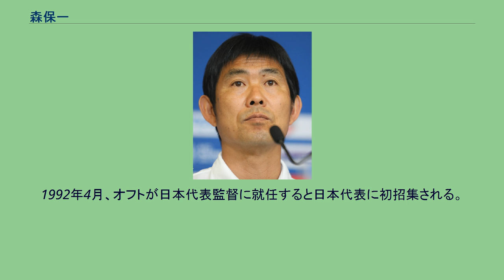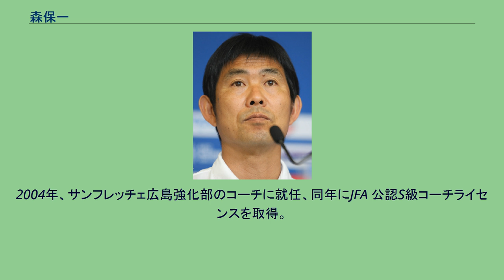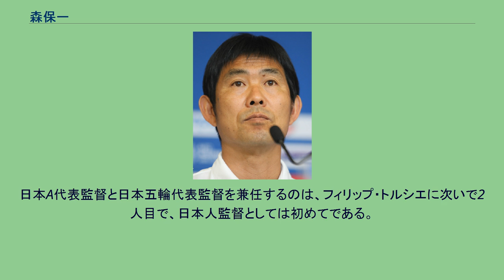森保一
森保 一（もりやす はじめ、1968年8月23日 - ）は、日本の元サッカー選手(MF)、指導者（JFA 公認S級コーチ）。
元サッカー日本代表。
日本代表監督。
父親が造船関係者だったため幼少期から各地を転居、静岡県掛川市で生まれ、名古屋市、横須賀市、唐津市と転居、唐津市立鏡山小学校に入学するもすぐに転居し、小学1年生から長崎県長崎市に定住する。
小学5年から本格的にサッカーを始め、小学6年のサッカークラブチーム「土井首SSS（土井首サッカースポーツ少年団）」時代に第4回全日本少年サッカー大会にGKとして出場している。
長崎市立深堀中学校から高校進学の際にサッカー強豪校である長崎県立国見高等学校に進学しようと考えていたが、森保の不真面目な受験姿勢を見た父親はそれを反対したため、長崎日本大学高等学校へ進学した。
長崎日大高時代には攻撃的なMFとして山梨国体選抜に選ばれるが、当時長崎県のサッカーは国見と長崎県立島原商業高等学校が全盛期だったことから、インターハイや選手権などの全国大会には出場できなかった。
高校の監督と日本サッカーリーグ(JSL)のマツダ（現サンフレッチェ広島）の今西和男総監督が知り合いだったため、1987年同クラブ入団。
同期は河村孝らがいたが森保は入団当初はその中で最下位の評価だった。
当時マツダ本社は高卒採用枠5人までであったため森保は本社に入社することが出来ず、子会社のマツダ運輸（現マツダロジスティクス）に勤務した。
当初はサテライトチームであるマツダSC東洋でプレーしていたが、この年からマツダ監督に就任したハンス・オフトに見出された。
その後チームは2部に降格しオフトは退団したが、ビル・フォルケスコーチに育てられ、3年目の1989年にJSL2部デビュー、風間八宏のアシストで先制点および2点目を挙げる。
1991年にマツダとプロ契約を結び、同年JSL1部昇格に貢献した。
1992年4月、オフトが日本代表監督に就任すると日本代表に初招集される。
代表メンバーの何人かは存在自体知らなかった無名選手の大抜擢で、同郷の長崎県出身の高木琢也と前川和也以外、誰一人「モリヤス」と読めなかった。
同年5月オフトジャパン初戦のアルゼンチン戦で先発メンバーに抜擢され初出場を果たし、この際アルフィオ・バシーレ監督とクラウディオ・カニーヒアが“日本にはいいボランチがいる”と高く評価したことから、「森保」と「ボランチ」の名前が脚光を浴びることになる。
以降レギュラーとして活躍、ラモス瑠偉をカバーすることに重点を置いた。
1993年、W杯アメリカ大会アジア予選に出場し、ドーハの悲劇を経験した。
一方クラブでは、サンフレッチェ広島の選手として、1993年にJリーグが開幕すると、6月2日の名古屋グランパスエイト戦でJリーグ初ゴールを決めた。
スチュワート・バクスターの下、風間とともに中盤を支え、1994年サントリーシリーズでは広島のステージ優勝に貢献した。
1995年に就任したビム・ヤンセン監督時代は3-4-3システムのボランチやトップ下・リベロとさまざまなポジションでプレーするものの、同年7月に右足首関節脱臼骨折してしまい満足に活躍できなかった。
代表では、ファルカン時代および加茂周時代も選出されたが、山口素弘がボランチに定着したため1996年2月を最後に代表から遠ざかった。
1997年末、広島は経営悪化がピークに達し、主力放出を余儀なくされた。
そこへ、1998年にオフトに誘われ、大型補強を行っていた京都パープルサンガにレンタル移籍した。
当初は完全移籍の方向で話を進めていたが、広島サポーターが怒り、移籍反対署名を集め、その結果レンタル移籍に変わった経緯がある。
移籍後、京都は低迷し監督は清水秀彦に代わったが、引き続き主力としてチームを支えた。
翌1999年広島に復帰、同シーズンに広島の選手としては初のJリーグ通算200試合出場達成。
ただ、元々エディ・トムソン監督からの評価は低く、また森崎和幸の台頭で先発メンバー入りできなくなった。
2001年ヴァレリー・ニポムニシに監督が代わるも、ケガのため満足な出場は叶わなかった。
2002年広島からス...